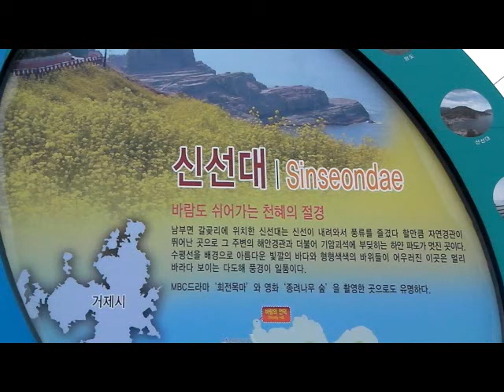K-ROADTRIP KOREA Sinseondae 신선대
see my videos and then please  don't copy videos
if get more information concretly about videos, see and check,contact